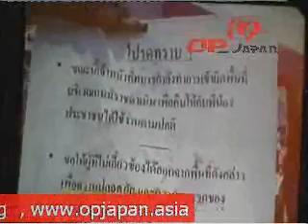ผุสดี งามขำ คนสุดท้ายหน้าเวที รปส.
ผุสดี งามขำ คนสุดท้ายหน้าเวที รปส. งานรำลึกครบรอบหนึ่งปี สลายการชุมนุมเสื้อแดง แยกราชประสงค์ 19-พฤษภาคม-2554